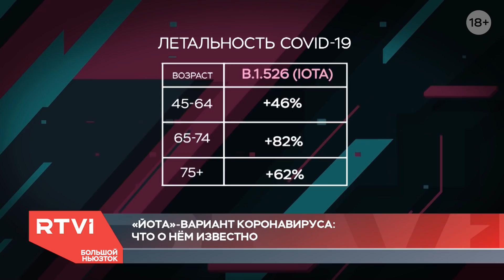Помогут ли вакцины от новых штаммов «Йота» и «Дельта» / Константин Северинов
В Нью-Йорке выявили новый штамм коронавируса. Согласно первичным исследованиям, вариант «Йота» повышает летальность в среднем на 60%. Насколько он опасен, пока точно не известно — исследования продолжаются. Штамм «Дельта» же может сильно помешать мировым кампаниям по вакцинации. В Британии считают, что против него иммунитет от прививки бессилен.

Стоит ли бояться новых штаммов и как с ними бороться, Арсений Молчанов разбирался с корреспондентом RTVI Лизой Паршиной и молекулярным биологом, профессором Ратгерского университета Константином Севериновым.